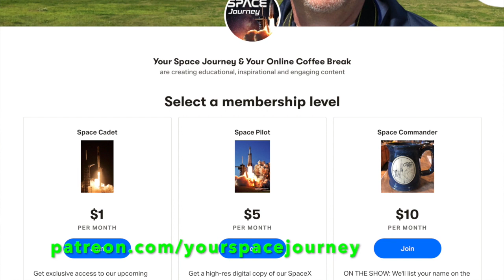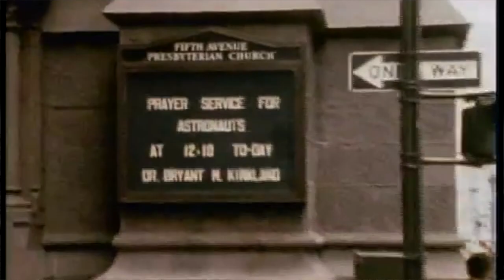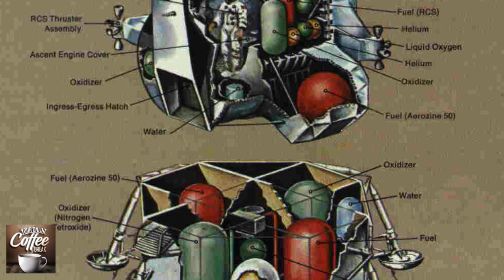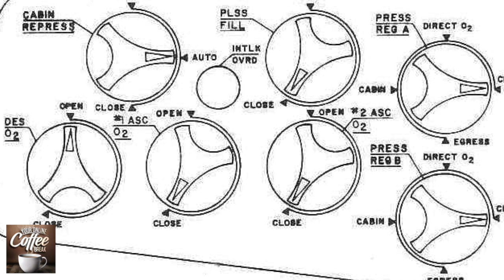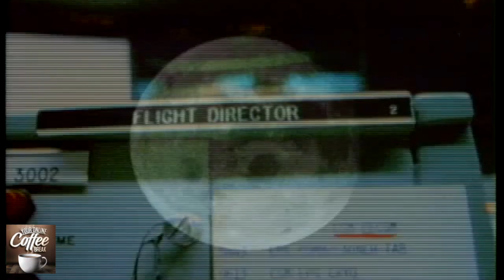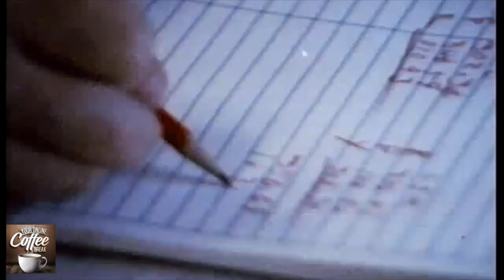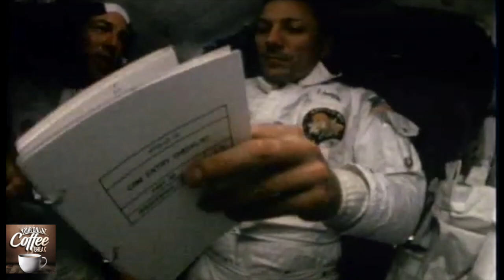Apollo 13 – 50 Years Later with Astronaut Fred Haise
Interview with astronaut Fred Haise, the lunar module pilot of Apollo 13!

50 years ago the world witnessed the amazing story of Apollo 13, launched on April 11, 1970. Two days into the mission, an explosion in one of the oxygen tanks prevented the three astronauts, Commander Jim Lovell, Command Module Pilot Jack Swigert and Lunar Module Pilot Fred Haise, from landing on the Moon. The entire world awaited the safe return of the crew for four days, as the three astronauts used the Lunar Module Aquarius as a lifeboat until successfully splashing down in the South Pacific on April 17, 1970.

In this episode, astronaut Fred Haise joins us by phone to discuss his amazing career, where he also served as backup for Apollo 8, Apollo 11 and Apollo 16 (and slated to be Flight Commander for the later cancelled Apollo 19). Fred also was heavily involved in the space shuttle program and successfully landed the space shuttle Enterprise for the very first time. In this interview Fred also describes his thoughts leading up to his rookie flight on Apollo 13, his thoughts when the oxygen tank exploded, and his description of what it what like as their spacecraft made its closest approach to the Moon.

Fred currently serves on the board of directors for the INFINITY Science Center.

Special thanks to Jason Fields of “Florida is Sinking” podcast for sharing his space journey!

Visuals: NASA, NASA's Goddard Space Flight Center

Please rate us on Apple Podcasts or your favorite podcast application or like/comment at YouTube.

BE A PART OF OUR PROGRAM - TELL US ABOUT YOUR SPACE JOURNEY!

Do you have a fascinating story about how you got passionate about astronomy and/or space exploration? We'd love to hear it! Tell us about your space journey and we may feature your story in an upcoming episode alongside our main guest interview. Just leave us a voicemail (less than 2 minutes long please) at , or email an audio or video clip to us at . Be sure to include your name and tell us what drew you to space and what you're most excited about for the future of space exploration!